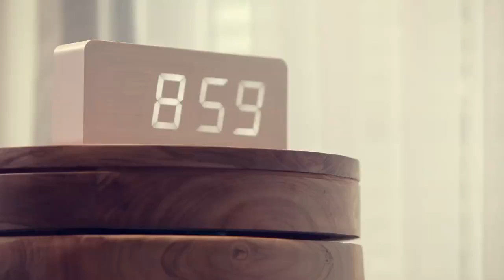Get to know what a day in the busy life of Sandra Riley Tang is like!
Get to know what a day in the busy life of Sandra Riley Tang is like! Be it giving yoga classes or working on her next DIY project, she does them all with a Darlie1Plus7 smile :)